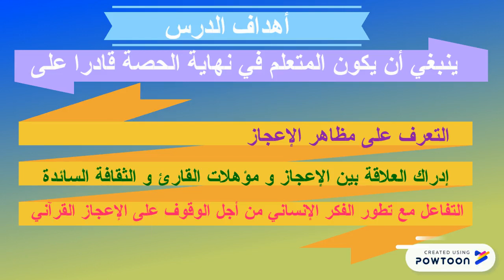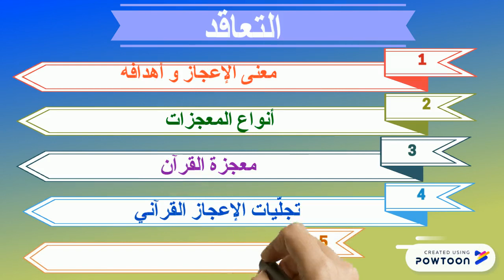الإعجاز دلالاته و مظاهره